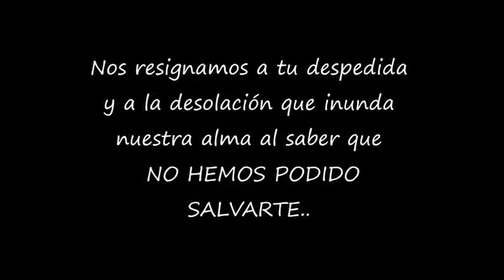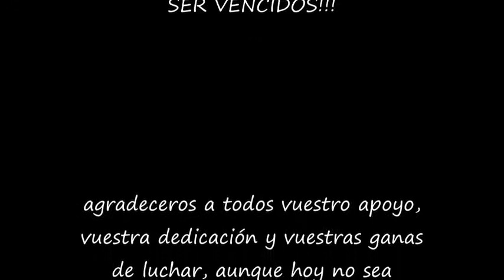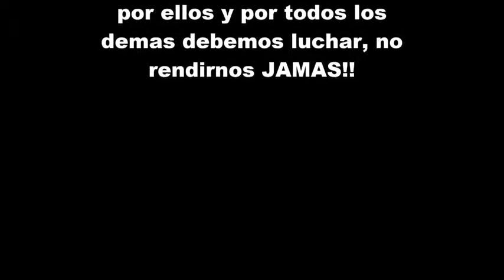HASTA SIEMPRE VULCANO TORDESILLAS VERGUENZA MUNDIAL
ASOCIACION PROTECTORA DE ANIMALES